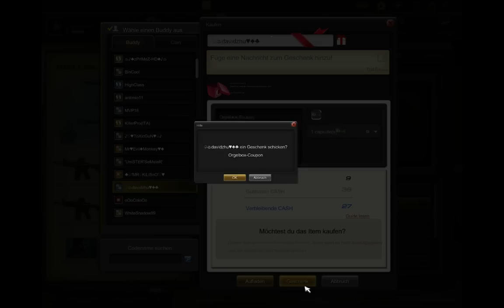S.K.I.L.L special force 2 / Spending 1802cash / Capsule Opening M4A1 Fallen Angel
Spending 1802cash.
Capsule opening M4A1 Fallen Angel.